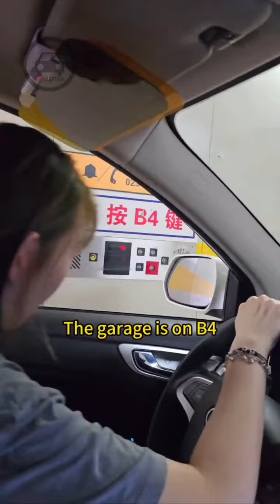В Китае гигантский подземный паркинг на 23 тысячи мест протяженностью в 3 километра.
В сети показали, как в Китае выглядит гигантский подземный паркинг на 23 тысячи мест протяженностью в 3 километра.

Парковки 30 ключевых точек города связаны сетью тоннелей со своей инфраструктурой: десятки развилок, перекрестки со светофорами и лифты для тачек.

Китайцы перешли от многоэтажных домов к многоэтажным городам.